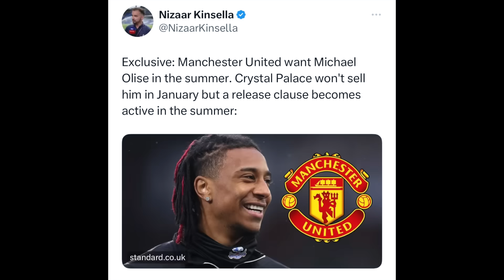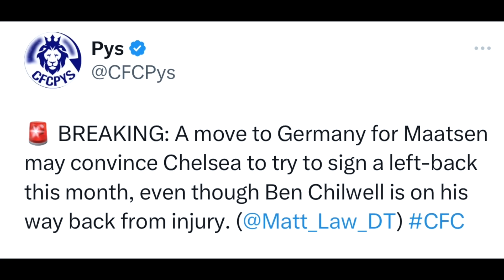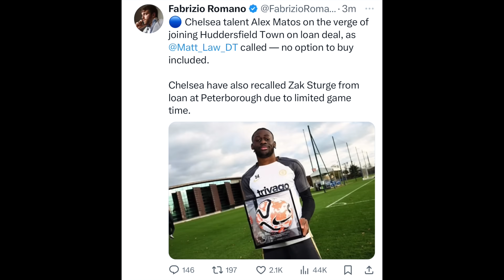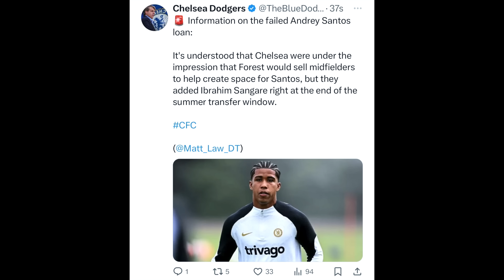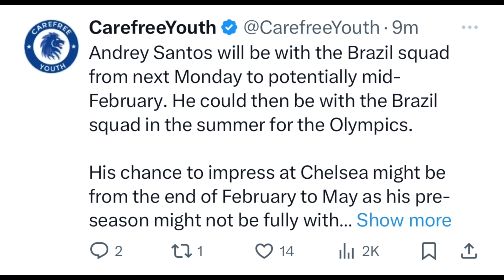Chelsea TEMPTED by Olise release clause | Chelsea want a left back in January transfer window !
LIVE Q&As ✅

CODE: 10srn3